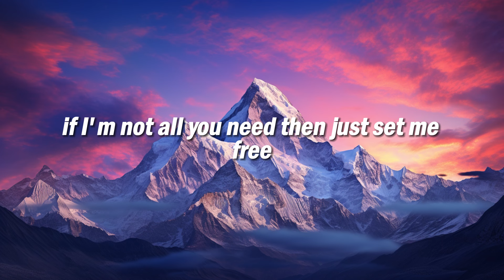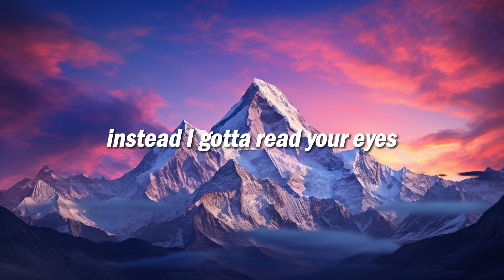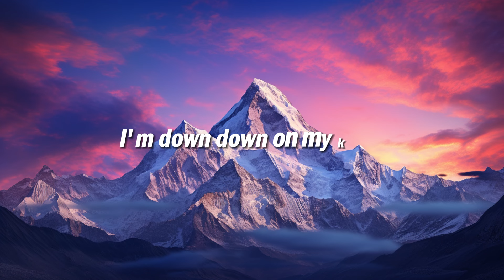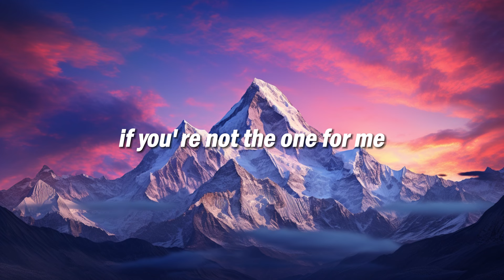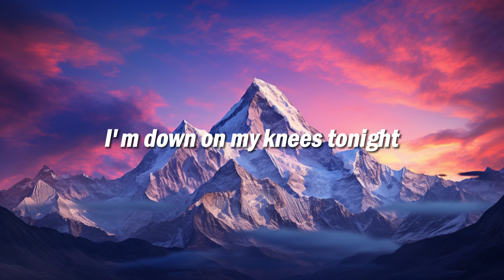Bebe Rexha - Knees (Lyrics)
🎤 Lyrics: Bebe Rexha - Knees

[Verse 1]
Sittin' in a parked car
We don't even fight no more
We don't even touch no more
Used to be my best friend
We don't even laugh no more
Barely even talk no more

[Pre-Chorus]
You wanna hold my hand and then you won't
You say you love me then you don't
You keep me running and running around

[Chorus]
If I'm not all you need
Then just set me free
I'm down on my knees
If you're not the one for me
Then just let me be
I'm begging you, please
I'm praying for closed doors and open windows
I'll follow where the wind blows
Don't be scared to leave
I'm down on my knees, tonight

[Verse 2]
We used to go out on dates
Now you don't wanna go no place
Feels like we're stuck in one place
I wish I could read your mind
Instead I gotta read your eyes
Oh, how they tell me lies

[Bridge]
Set, set, set me free
Let, let, let me be
I'm down, down on my knees (I'm down, down on my knees)
I'm down, down on my knees